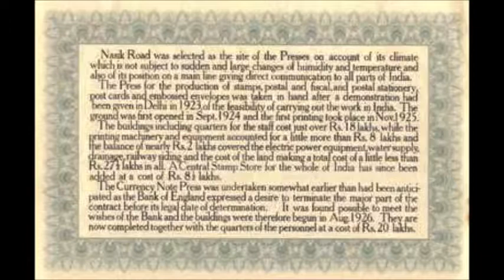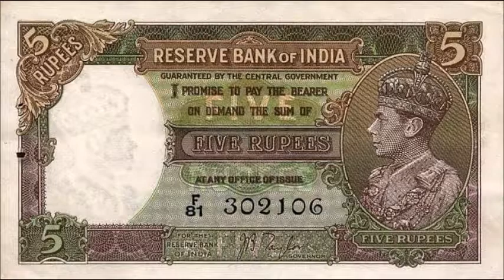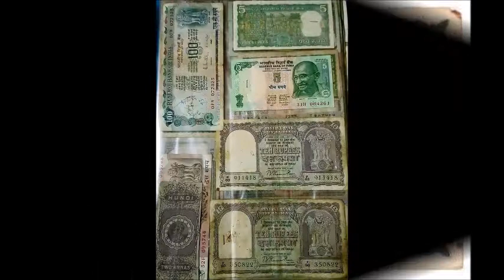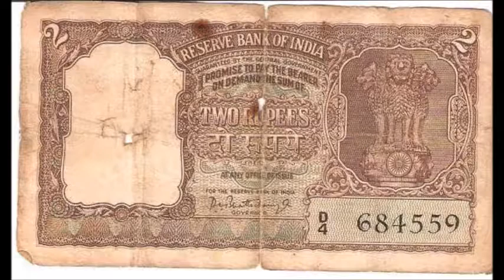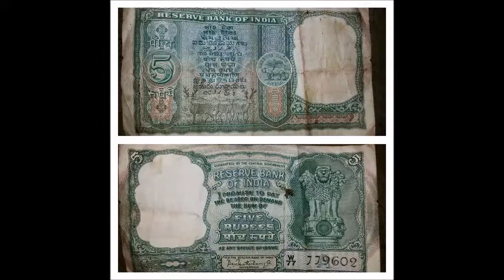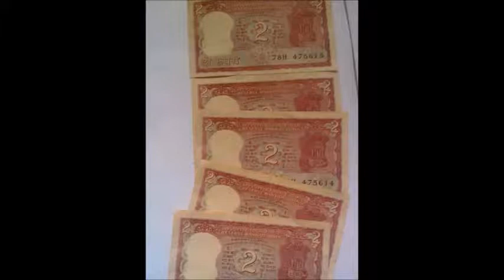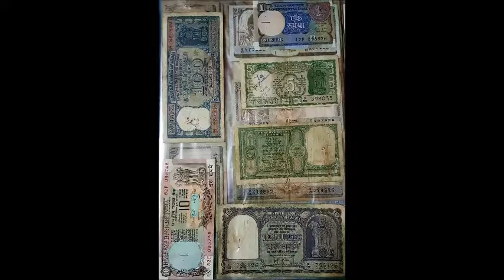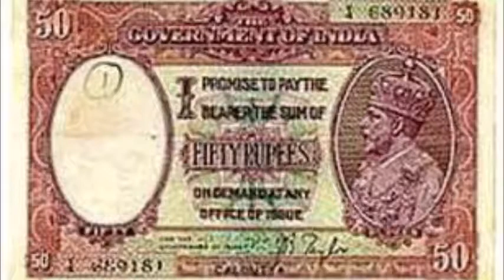Old Indian Paper Currencies Collection